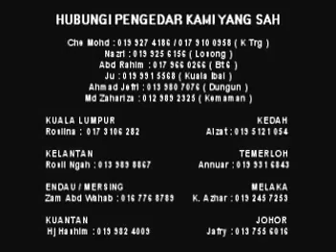Ustaz Azhar Idrus Kitab Muhimmah Siri 47 Faedah Kahwin